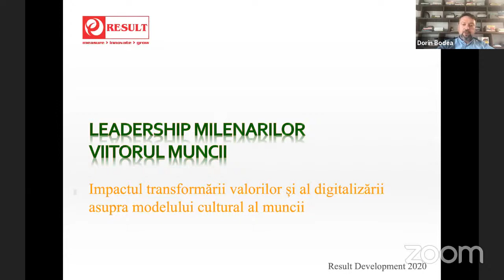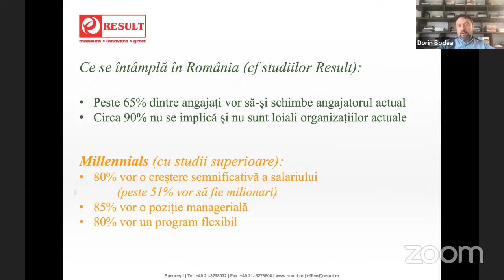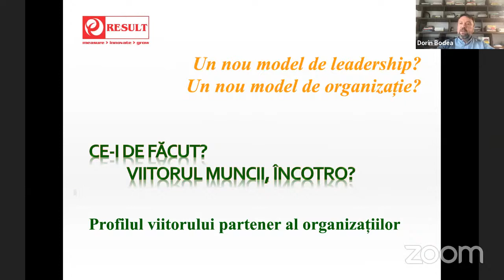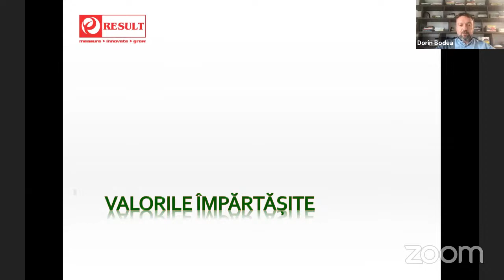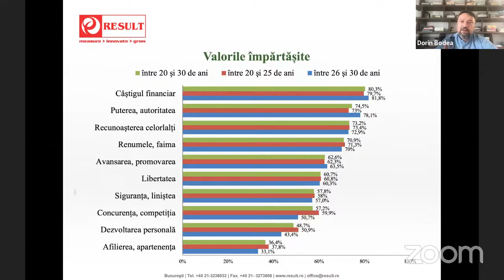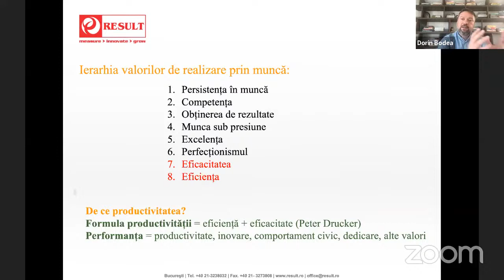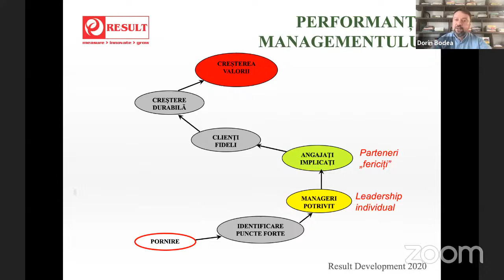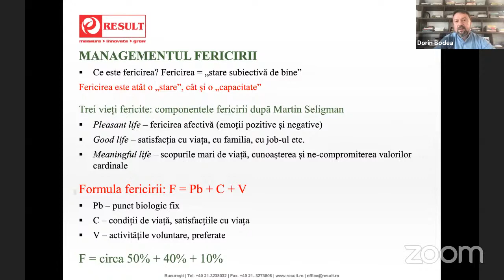Leadership for millenials | BD Webinars cu Dorin Bodea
TOPICURI DE DISCUȚII

Contextul actual al transformării valorilor angajaților și impactul acestora asupra instrumentelor de management și leadership

Strategii de creștere a semnificației muncii - noul model al conducerii

Transformarea instrumentelor de people management

Managementul fericirii: trei vieți fericite

DESPRE INVITAT

Dorin Bodea este unul dintre cei mai apreciați consultanți în dezvoltarea organizațională din România, fiind specializat în managementul culturii organizaționale, dezvoltarea și schimbarea strategiei. De-a lungul activității sale, a constribuit la dezvoltarea a peste 50 de organizații și a mai bine de o mie de manageri și lideri.
Dorin a înființat și conduce din 2005 compania Result Development, specializată în servicii de consultanță, cercetare, training și coaching în domeniul managementului și dezvoltării afacerilor. De asemenea, Dorin a înființat și conduce din 2005 compania de executive search, Mentor’s Search.
Este licențiat în psihologie și sociologie și are un master în managementul administrării afacerilor. Este doctor în economie la Institutul Național de Cercetări Economice din cadrul Academiei Române, specializarea management. De asemenea, este doctor și în sociologie la SNSPA.
Dorin a oferit consultanță și a coordonat programe de dezvoltare organizațională, de evaluare și formare executivă și coaching pentru companii, dintre care amintim: Hewlett-Packard, Orange, Honeywell, Renault, Raiffeisen Bank, Compania Română de Chimie (Chimcomplex și Oltchim), Blum, Franke, ABB, Schachermayer, Novartis, Pfizer, AbbVie, JTI, Ernst&Young, HeidelbergCement, Eurolines, Cegedim, Peri, Carl Zeiss Instruments, Bachmann, Bulboacă și Asociații etc. Dorin este autorul a nenumărate studii și lucrări, cum ar fi: Românii - un viitor previzibil? (Editura Result, București, 2011), Valorile angajaților români (Editura Result, București, 2013), Manager, Lider sau Antreprenor? (Editura Result, București, 2014), Cultura integrității (2015), Cine sunt eu? (Editura Result, București, 2017), Adevărul incomod de la vârful organizațiilor (2018), Micul zeu și viitorul muncii în panteonul fericirii (2019).
Dorin a publicat peste 50 de articole, fiind o prezență constantă în presa de afaceri din România.
0:00 Introducere
5:45 Povestea Cioplitorului in Piatra
8:10 Despre oragnizatiile "for profit" si transformarile valorilor
13:15  O noua realitate organizationala?
20:23  Etica Muncii
25:15  Viitorul muncii - incotro?
26:41  Importanta Muncii in mentalul colectiv
30:49  Valorile Ideale & Valorile Impartasite
42:00  Ierarhia Valorilor de Realizare prin Munca si Productivitatea
46:40  Ce e imporant pentru Generatia Millenials?
47:30  Cum sa crestem implicarea angajatilor?
50:00 Managementul Fericirii
59:30 Ce masuri ar putea lua organizatiile pentru a loializa angajatii?
1:02:39 Ce pot face managerii ca sa creasca productivitatea?
1:06:17 Incheiere